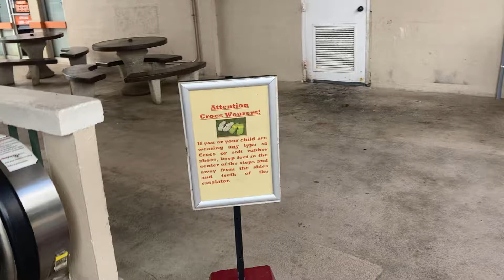Westinghouse escalators at Aiea Shopping Center